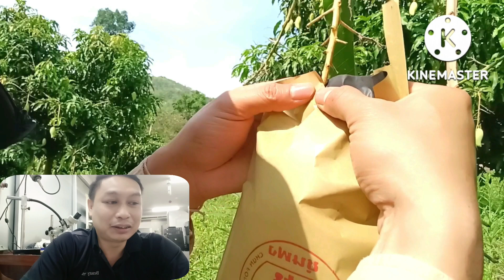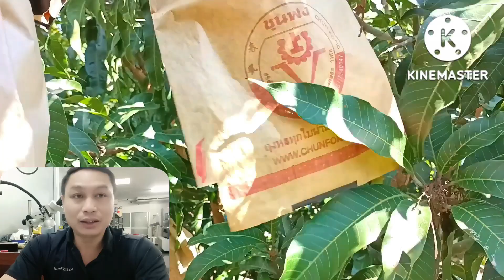หนุ่มวิศวกรโรงงาน ทิ้งเงินเดือนหลายหมื่น เตรียมลาออกจากงาน กลับไปทำเกษตรแบบยั่นยืนที่บ้าน